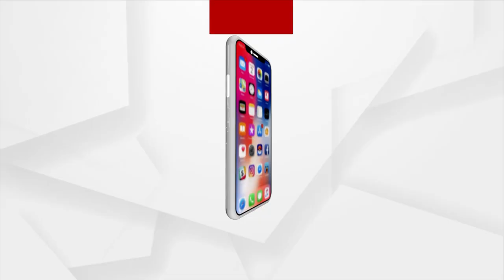Despite Mahanadi River Being Close to Sambalpur, People Suffer Water Scarcity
Despite Mahanadi River Being Close to Sambalpur, People Suffer Water Scarcity. Sambalpur Ward no 23 Residents Suffer Sever Safe drinki9ng water scarcity, They stand in long Queue to get PHD Water.